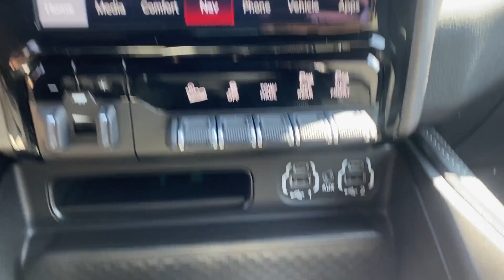Used 2022 Ram 2500 Power Wagon Mt. Airy, Westminster, Skysville, Germantown, Frederick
2022 Ram 2500 Power Wagon 3C6TR5EJ3NG190226 Video

This 2022 Ram 2500 Power Wagon 3C6TR5EJ3NG190226 is full of phenomenal features such as: